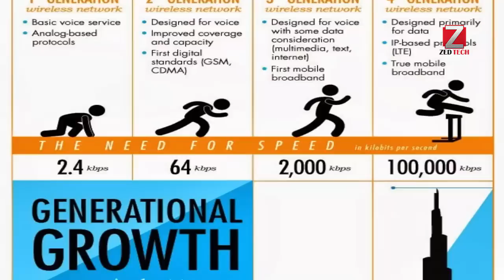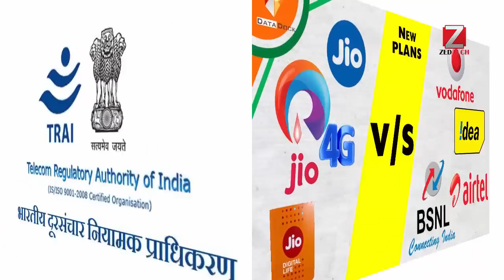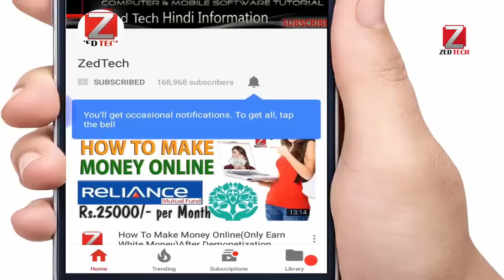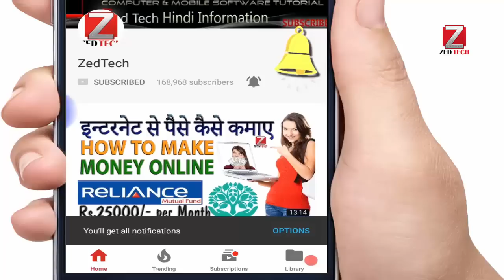Airtel vs Jio - जियो का Top Secret प्लान हुआ लीक, जानकार उड़ जाएँगे होश ! Latest Jio Offer ✔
पिछले हफ्ते अपने लॉन्च के समय जियो फोन देश में सबसे ज़्यादा सुर्खियों में छाया रहा। इसके फ़ीचर और जीरो रुपये कीमत ने ना केवल फोन निर्माताओं की चिंता बढ़ा दी है, बल्कि टेलीकॉम ऑपरेटर भी अब इस बात पर आंख लगाए बैठे हैं कि किस तरह जियो और इसके मुफ्त मिलने वाले प्रोडक्ट, कम्यूनिकेशन इंडस्ट्री को प्रभावित करते हैं। जियो फोन के साथ, मुकेश अंबानी की कंपनी जियो की नज़र उन यूज़र पर है, जो अभी तक पिछले साल शुरू हुई जियो की 4जी क्रांति का हिस्सा नहीं बने हैं। कंपनी एक ऐसे प्रोजेक्ट पर काम कर रही है, जिससे प्रत्येक भारतीय जियो ग्राहक के लिए मात्र 30 रुपये महीने में, अंलिमिटेड वॉइस कॉल, SMS और अंलिमिटेड High - Speed इंटरनेट का प्रयोग करना संभव हो पाएंगा.

Jio Phone: Reliance Launches Jio 4G Feature Phone , Latest 4G Phone - Latest Smartphones

also watch this informative videos

GST New Registration Process | Free में कीजिये घर बैठे GST रजिस्ट्रेशन Step by Step Procedure Hindi

GST on Property : मकान खरीदने से पहले जान लीजिए ये जरूरी 5 बातें | GST Impact On Real Estate

GST में 20 लाख Turnover का क्या मतलब है| क्या GST no.लेना जरूरी है, Business 20 लाख से कम है फिर भी

बस महीने में एक बार चेक करो और डेली के 200 से 500 मिलेंगे बिना वर्क किये | without investment plan🔥

JioFi JioGST STARTER KIT | Jio 1 Year Unlimited Free | Reliance Jio Latest Offer | New Jiofi | Hindi

How to protect file on USB from being copied? अपनी pendrive को कॉपी होने से बचाय और lock कीजिये

JIO Launch Free DTH Service and Broadband Internet free for 6 month | अब होंगी छुट्टी Airtel DTH की

Reliance Jio Set Top Box 6 महीना FREE आने वाला है Upcoming Set-Top Latest Features के साथ ✔

2000 रुपये का नोट होगा बंद | 2000 Rupees note Ban, RBI plan to ban 2000 rs note | New print 200 note